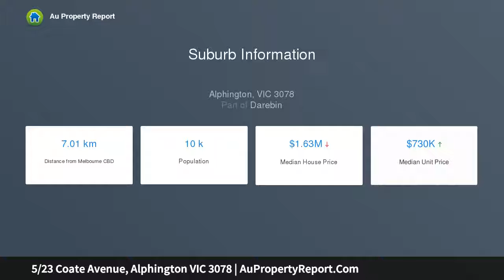5/23 Coate Avenue, Alphington VIC 3078 | AuPropertyReport.Com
5/23 Coate Avenue, Alphington VIC 3078
Property Type: villa
Bedrooms: 2
Bathrooms: 2
Car Space: 1
Single level living amid Yarra trails and Fairfield indulgences